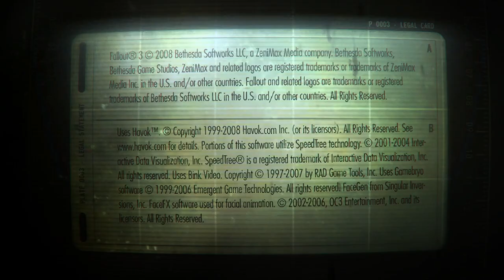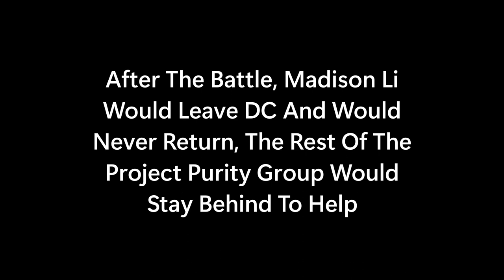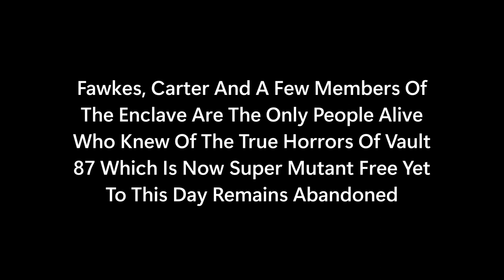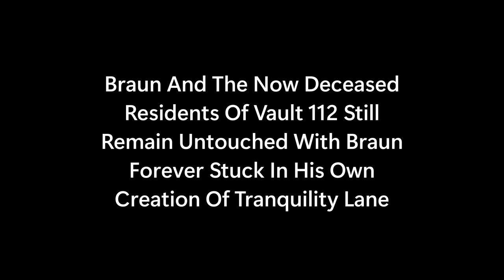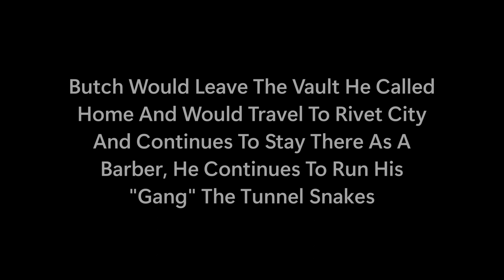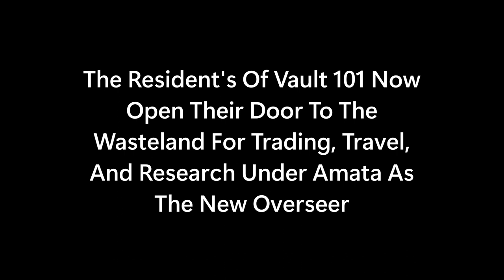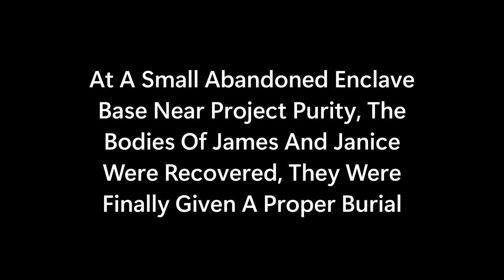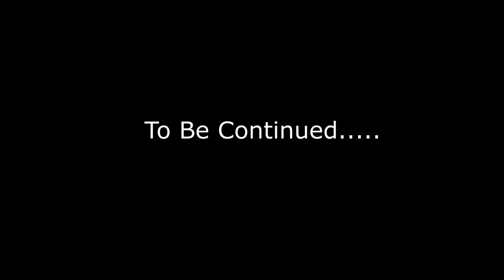Fallout 3 S1: Ep 15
With The War With The Enclave Intensifying Time Is Running Low. Can Carter Start Project Purity And Complete His Father's Work In Saving The Capital Wasteland? The Only Way Of Knowing Is Moving Forward.